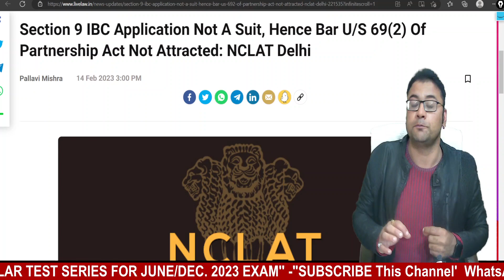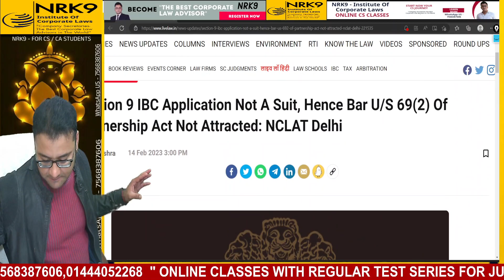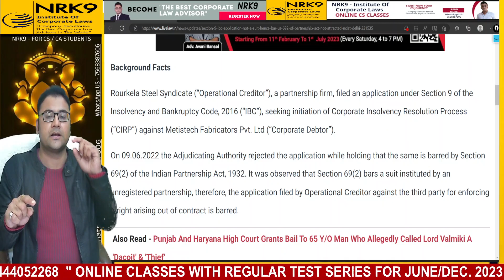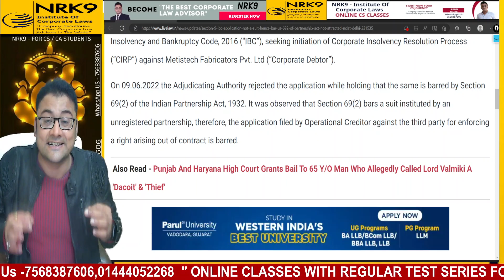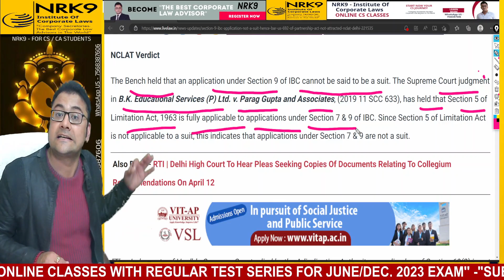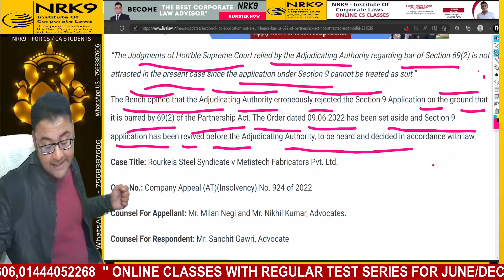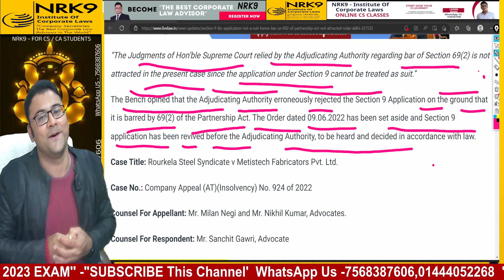Section 9 Of IBC Is An Application Not Suit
CORPORATE DISPUTE / OPPRESSION AND MISMANAGEMENT  CS PROFESSIONAL  CHAPTER 2 RCD
4th CLASS RCD EXCEPTIONS TO THE RULE IN FOSS V. HARBOTTEL  CS PROFESSIONAL  CH-1
RCD SHAREHOLDERS DEMOCRACY  CS PROFESSIONAL JUNE 2023. RESOLUTION OF CORPORATE DISPUTE CH-1
TYPES OF CORPORATE RESTRUCTURING

Part-2 Foreign Funding Instrument And Institutions | CS Executive SLCM |
Commercial Paper || Inter Corporate Loan And Investment  CS Executive & Professional

@The ARK NRK-9 An Institute Of Corporate Laws is available on this channel.